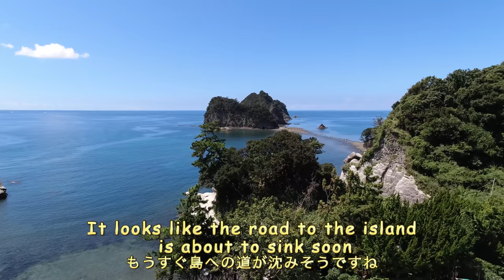Follow the phantom path that emerges at low tide! [Otter life Day 335]【カワウソアティとにゃん先輩】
The final part of the trip to Izu. We went to Dogashima Island.
When the tide is low in Dogashima, the path to the island appears from the sea.
This phenomenon is called the Tombolo phenomenon.
There were all sorts of creatures on the path that appeared!
The sea was beautiful and Aty seemed to enjoy swimming in it.